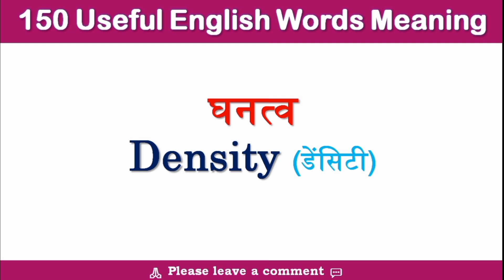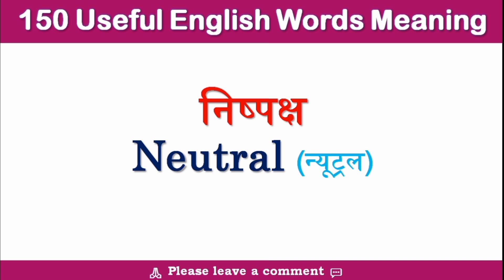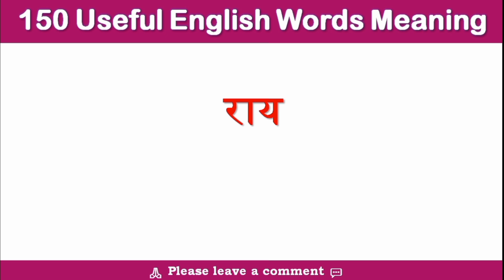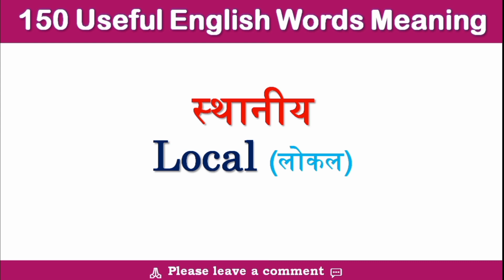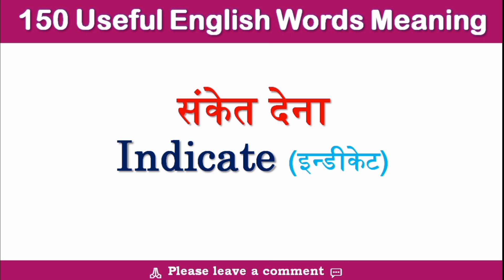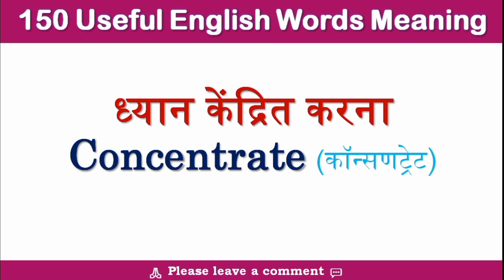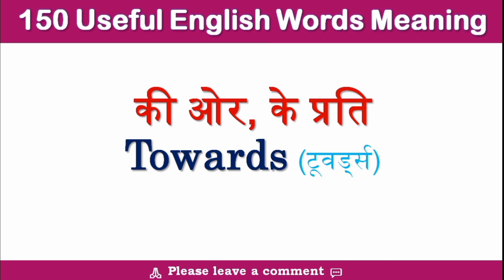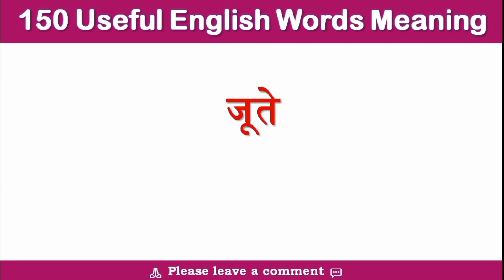WORDS MEANING | HINDI TO ENGLISH | उपयोग में आने वाले इंग्लिश वर्ड्स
Words Meaning
120 daily use english vocabulary
english speaking practice
50 रोज़ बोली जाने वाली अंग्रेजी के शब्द
learn english
50 daily use words in english
English Words
zero se english sikhe
english lovers
word meaning in english
Useful English Words Meaning
175 Words Meaning English To Hindi
150 Words Meaning
100 words meaning
200 words meaning
वर्ड्स मीनिंग इंग्लिश टू हिंदी
VOCABULARY
English speaking practice
Daily Use 150 English words meaning
इंग्लिश
इंग्लिश लर्निंग
वर्ड्स मीनिंग
common vocabulary words used in daily life
3 easy steps to speak fluent English
300 important words in vocabulary
vocabulary words
100+ Word Meaning
English speaking
speaking English practice conversation
उपयोगी इंग्लिश वर्ड मीनिंग
ENGLISH VOCABULARY
100 Words Meaning
Words Meaning
daily use word meaning
vocabulary shabd
इंग्लिश वर्ड्स मीनिंग
English words with meaning
word meaning English to Hindi with pronunciation
what is vocabulary words English learn
word meaning
Hindi to English
100 Words with meaning